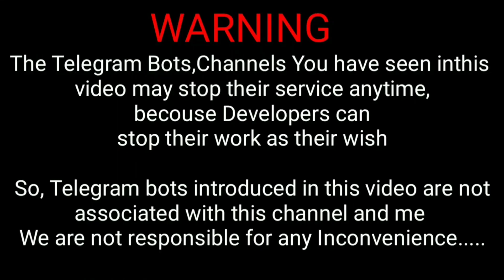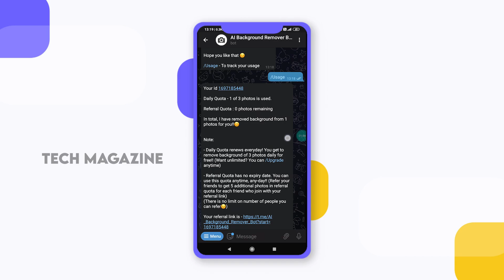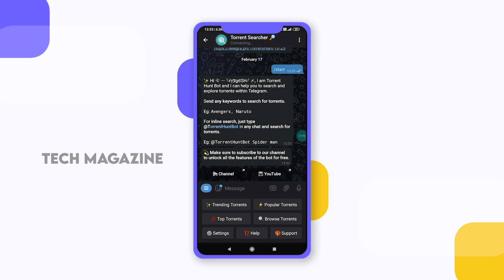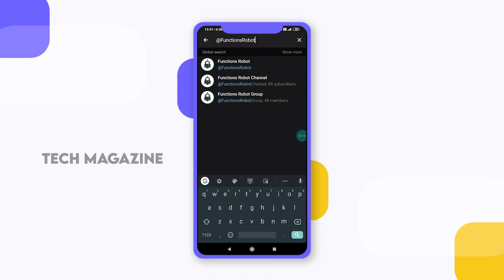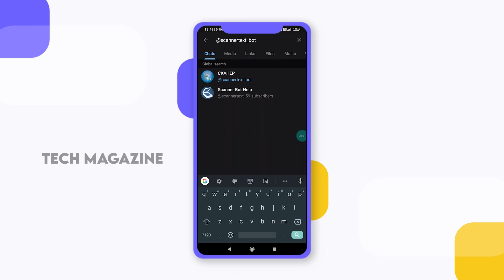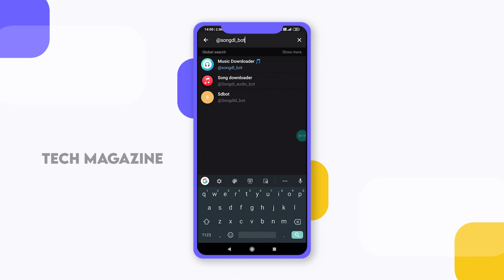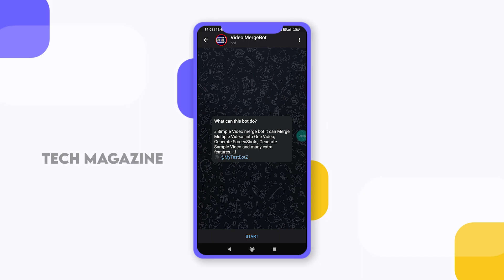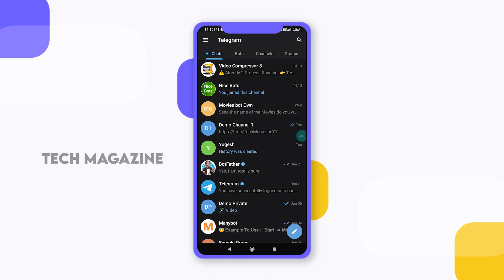Best Telegram Bots Which You Should Try - TechMagazine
In This Video I Have Shared Best 10 Telegram Bots tamil Makes your day Easy. This bots are useful for all because many of them uses so many applications installed but they don't know Telegram Bots Provides all in mass Features.

⏱ TIMESTAMPS ⏱
00:00 Introduction
00:38 Background Removal bot telegram
03:08 Convert Low Quality images to high quality
04:38 Magnetic Link bot telegram
07:21 Functions robot bot telegram
09:12 Text to Speech bot telegram
10:27 Image to text bot telegram
11:40 File to link bot telegram
13:17 Music downloader bot telegram
14:46 Video merger bot telegram
17:46 Compresser bot telegram
18:05 Tata 👋